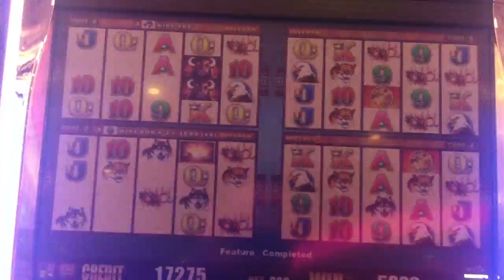Wonder 4 Slot Machine Bonus - Buffalo